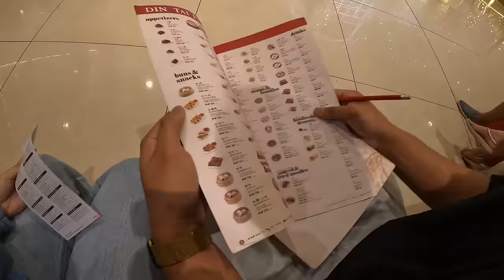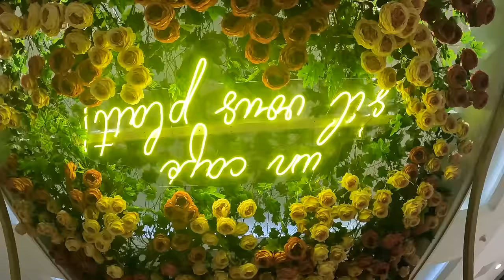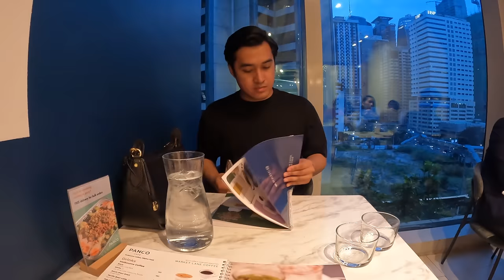december: days off, thrift shopping, cafe hopping 🥐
ꕥ LINKS
↠ Oversized shirts

ꕥ VLOGGING EQUIPMENT
↠ Sony Camera